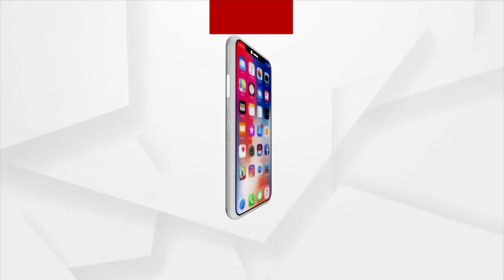Ashirbad | Morning Alati of Maa Tarini in Baripada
Morning Alati of Maa Tarini in Baripada, Mayurbhanj.